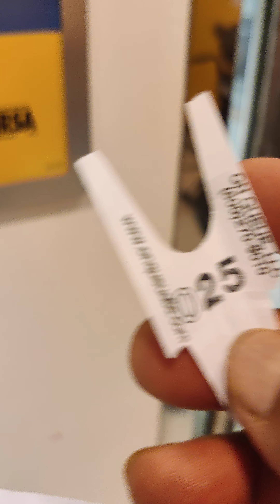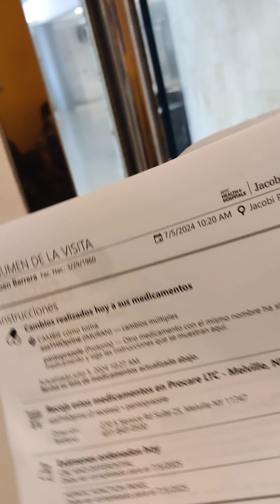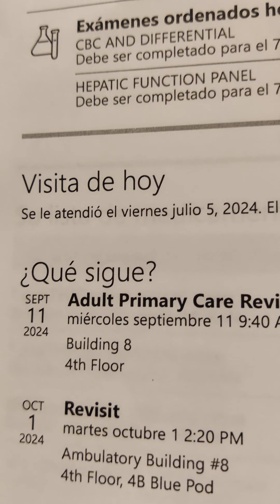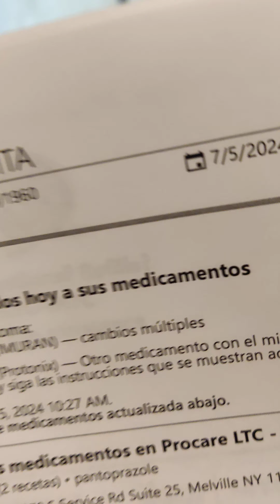ME ENVIARON EXAMEN DE SANGRE HOSPITAL JACOBI